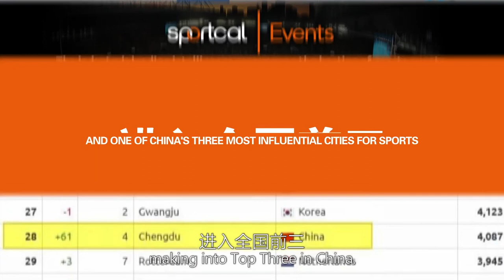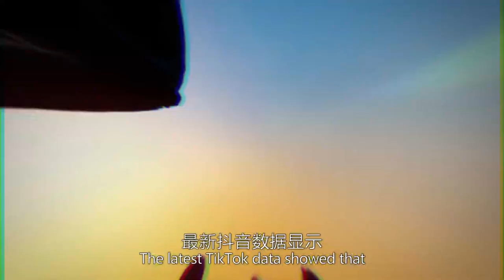SportsChengdu Sport Transforms the City Chengdu2021.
SportsChengdu Video How will Chengdu elevate itself through sports? Let's find out in this video.
In 2017, Chengdu set its goal for building a world-famous city of sports competitions.  In these recent years, which games had or will add to Chengdu's sporty atmosphere? What will sport bring Chengdu people?